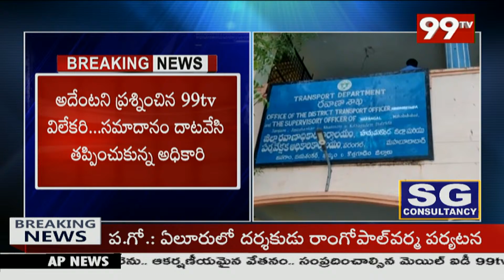99TV Exclusive: కెమెరాకు చిక్కిన ఆర్టీఏ అధికారుల భాగోతం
99TV Exclusive : కెమెరాకు చిక్కిన ఆర్టీఏ అధికారుల భాగోతం | 99TV
99TV Telugu LIVE | AP News | Telangana News | 99TV Telugu Live TV Channel